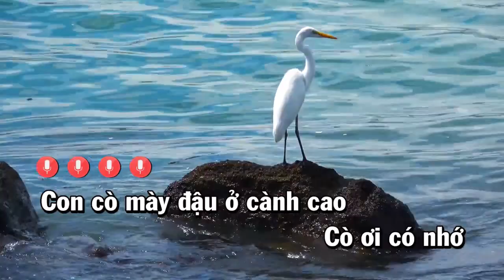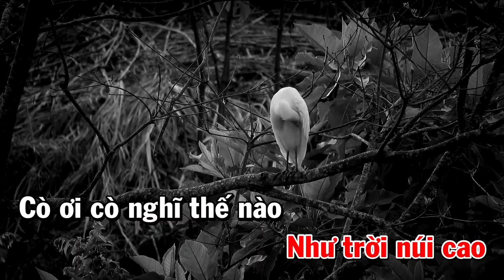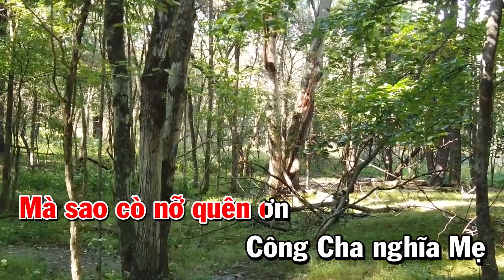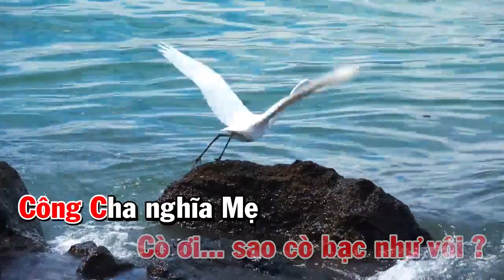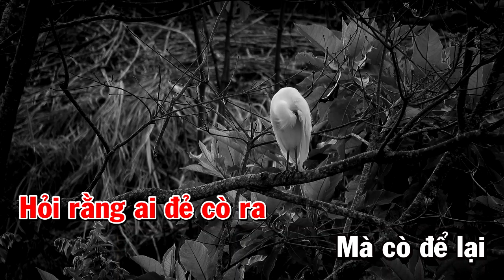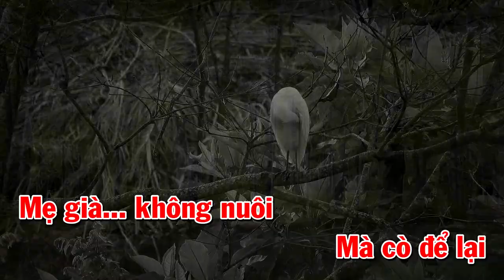Con Cò Vô Ơn. lời: ca dao việt nam. Nhạc: Nguyễn Ngọc Tiến. Version. Cs Thanh Hoài.